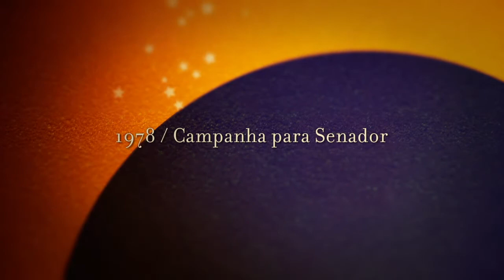1978 - Campanha para Senador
1978 - Campanha para Senador